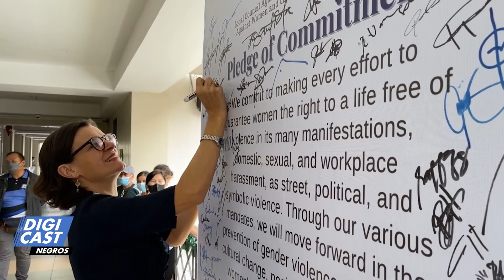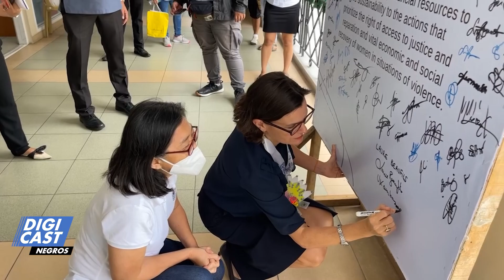British Ambassador in Bacolod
British Ambassador luyag nga mabuligan ang sugar industry